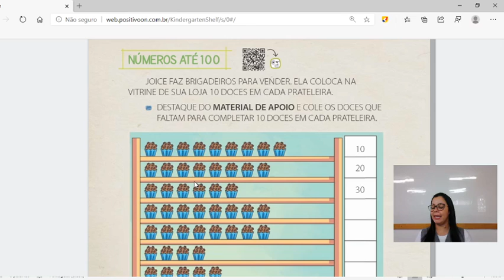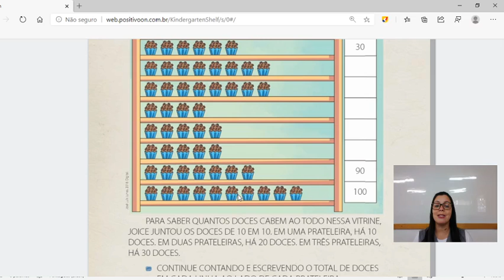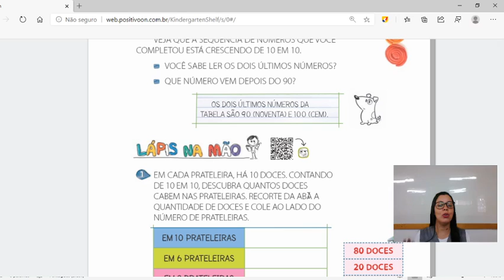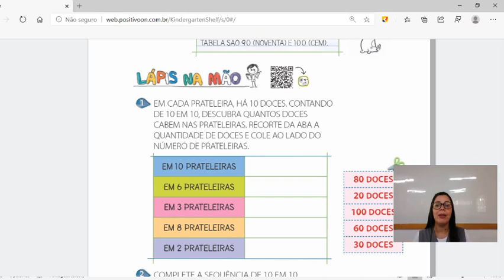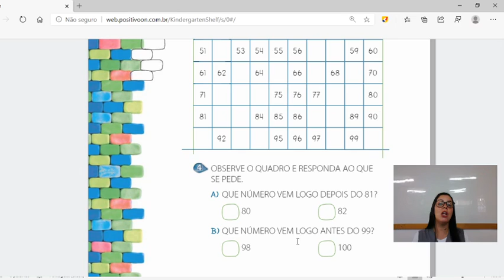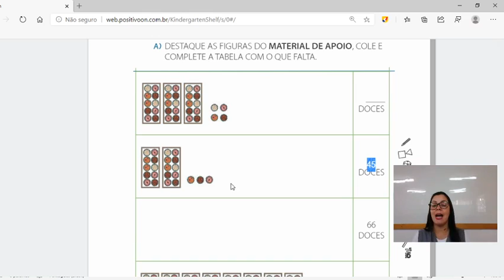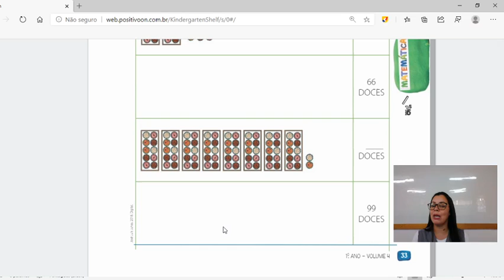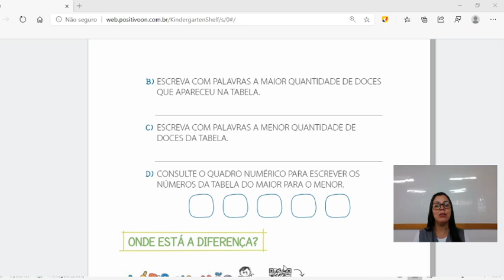1º Ano Aula de Matemática - Material Didático 25/11 Professora Keile